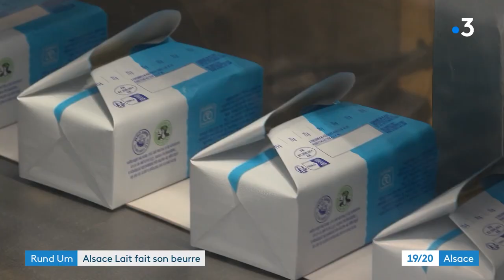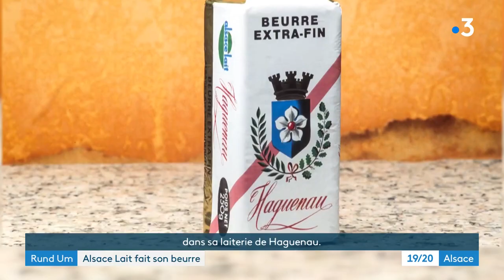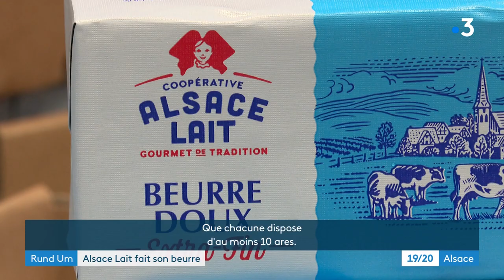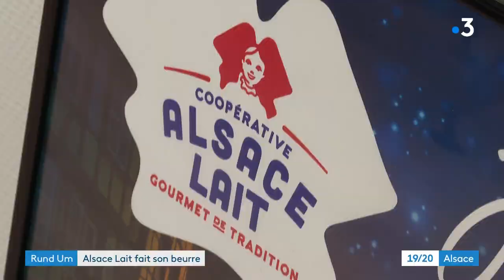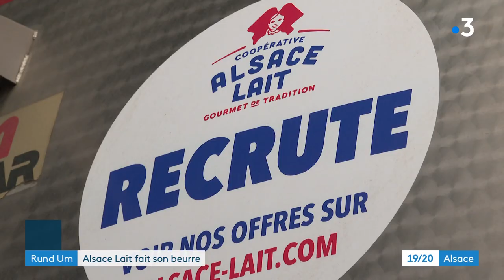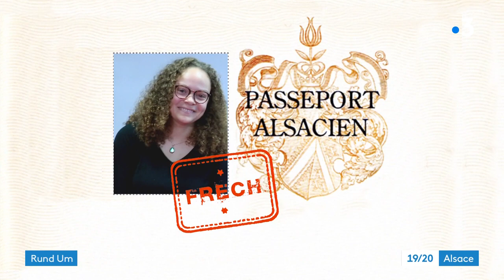Alsace Lait se lance dans la production de beurre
Alsace Lait, plus grande coopérative laitière d'Alsace, lance sa production de beurre. Cette institution régionale offre ainsi de nouveaux débouchés aux 200 éleveurs qui apportent leur production chaque jour dans l'usine de transformation de Hoerdt. Reportage : R.Willhelm et T.Sitter